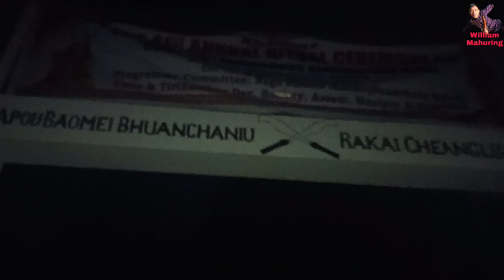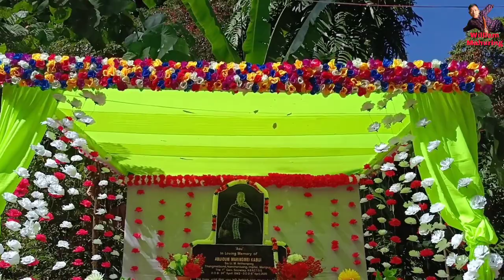My 2nd Visit of Bhuban Cave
Hello I'm glad to visit Bhuban Cave 🙏
if I did something mistake please forgive me.
Haimena Kellum delei🙏🙏🙏